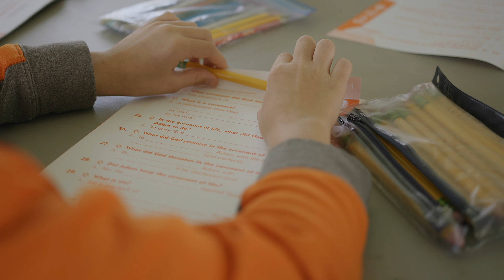First OPC Sunnyvale Promo Video First Draft